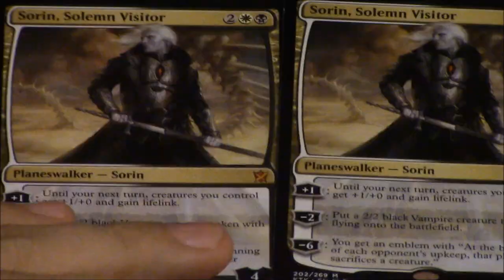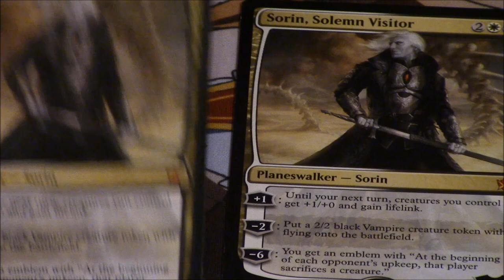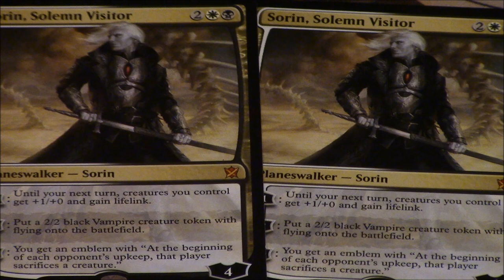Sorin, Solem Visitor = My Favorite Speculation